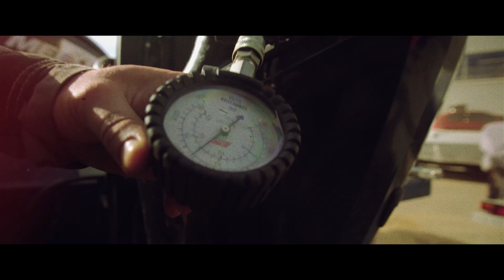Цена убила! Дешевле, но не хуже. Навигатор 400R. РИБ лодка от FORZAMARINE. Облегчили на ХХ кг.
FORZAMARINE Навигатор 400R.  Тест-драйв под тремя моторами. НЕ смогли выйти на глисс!!
Цена порадует всех любителей РИБов. Сможете угадать, не заглядывая на сайт?

 📲Наши телефоны:
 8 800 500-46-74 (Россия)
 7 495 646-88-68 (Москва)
🤝Присоединяетесь к нам: